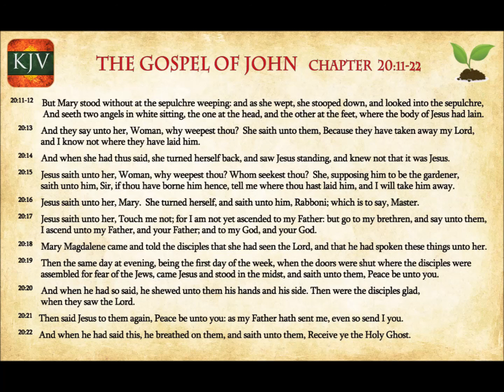They Have Taken Away My Lord (Ian Potts on John Ch. 20)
What a brilliant Gospel preacher! And what an accurate description and sharp rebuke for the church of the fallen away, comprising buildings and people but not the real Christ, like whitened sepulchers all over the face of this modern world which call themselves "Christian" and "churches" but are neither: thus so many people are disillusioned by the Gospel today.  Ian Potts is now one of my favorites; he is exceptionally anointed with the spirits of prophecy, wisdom, and the fear of the Lord.  Hear him use the scene of Mary meeting the resurrected Jesus in the garden of Gethsemane to teach us what Christianity really is, and what churches ought to be.  This is the Gospel.

This sermon was delivered on 7/19/2015 and the original audio is Check out more amazing sermons from Pastor Ian Potts, of Honiton Sovereign Grace Church in Devon, England (UK), for free on SermonAudio.com